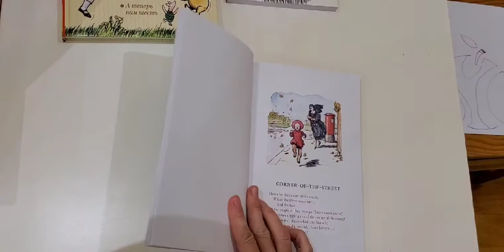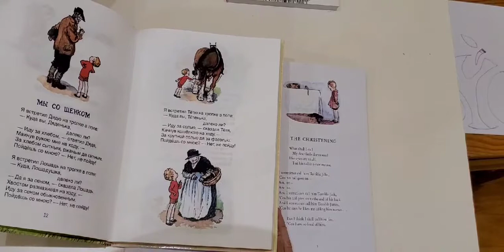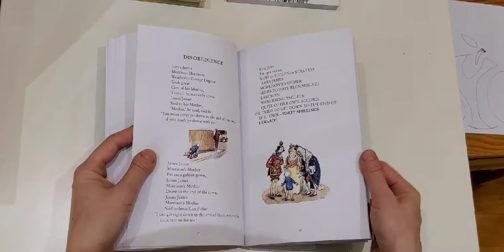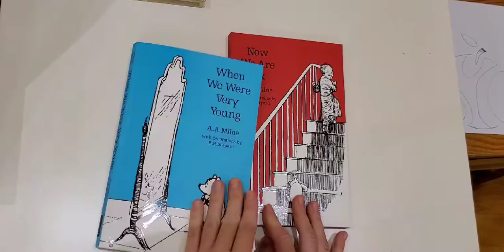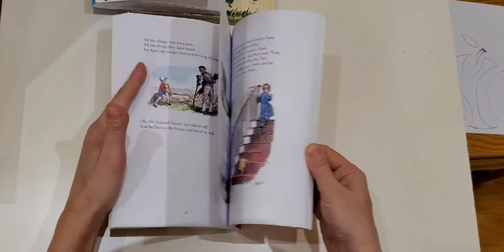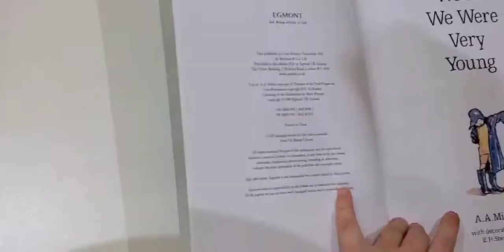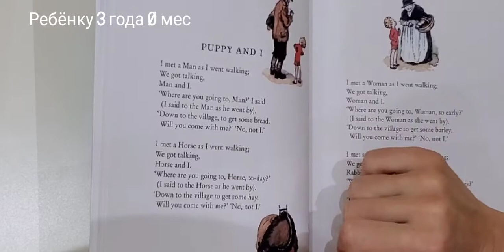Как мы читаем стихи на английском. When We were very young. Now we are six. A. Milne. Книги Лабиринт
When We were very young
Now we are six. A. Milne
Сборник стихов для детей на английском языке